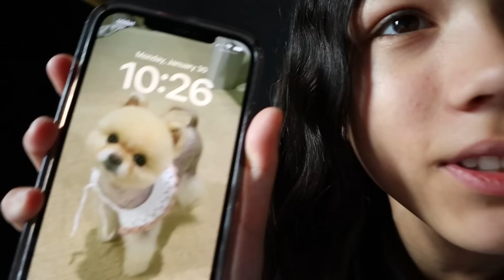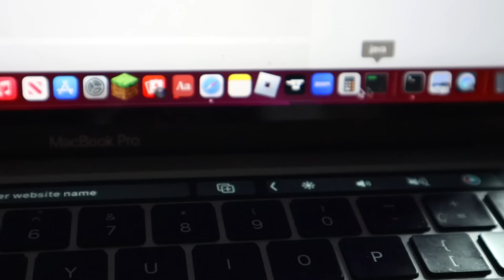SPEND THE DAY WITH ME! | Txunamy